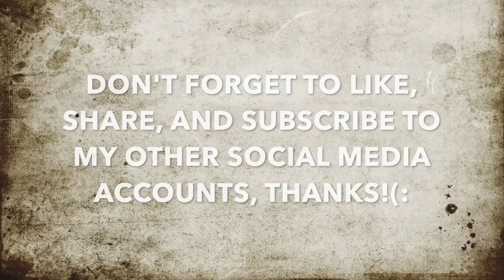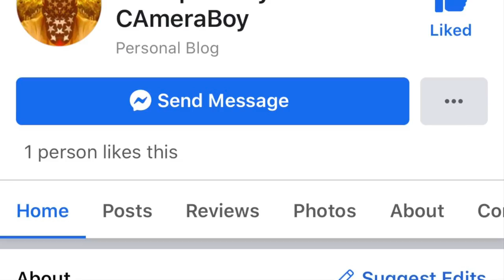Wonderboyz Failed To Mind Their Business, Got Their Souls Educated & Dismissed-1st Amendment Audit